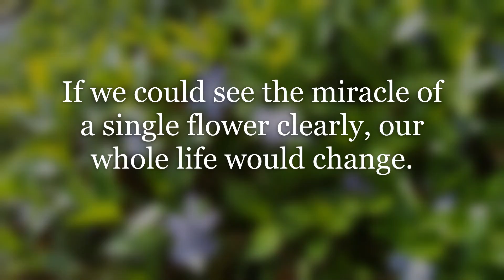Spring Flower Bloom Parade on Street, New Jersey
Filmed 4/12/20